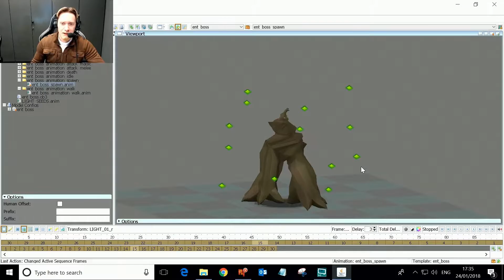RuneScape Daily Highlights | Ep. 302 | RuneScape, MmorpgRS, TheShadowPhase, B0aty, MessageOSRS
The streams that make this video possible:

00:03 | RuneScape - Wildneress Boss - The Ent!

00:31 | MmorpgRS - i love u 2 curtis

00:46 | TheShadowPhase - 1k SMOrc

01:16 | B0aty - Boatys evil plan

01:42 | RuneScape - ASH says no with Mindless Stare LMFAO

02:12 | RuneScape - MOD ASH MUG GOING UP FOR AUCTION!

02:20 | MessageOSRS - Rip zammy spear

02:50 | Emilyispro - Emily´s soda overflowing and swallowing it like a gud girl

03:08 | Faux - POGGERS

03:36 | Dan3HitU - I R Pro Quester

04:06 | DEMIGHTYLEAR - ags with pid is op

04:30 | MmorpgRS - Sensual Taste Test

04:59 | B0aty - Boaty typing on the beat of the music LUL

05:29 | AOAATube - Kickin' it & PKing | !vid | !noblechairs !sponsor !discord

05:59 | Lyusani - Inferno Attempts !PB | @katieosrs

06:29 | CheyMcFly - hi alfie rules

06:45 | rsgloryandgold - becca only chucked carztoon once YAHOOOOOOO

07:16 | Faux - cream cheese

07:46 | B0aty - He said it cmonBruh

07:51 | Xarique - Fingerbang vid lololololololo

🤖  Music Credits

Ian Taylor - Scape Main

Gamebot Runescape is the best place to watch the latest and greatest Runescape gameplay highlights. We feature clips from your favorite Twitch streamers.

🤖  RuneScape

RuneScape is a fantasy MMORPG developed and published by Jagex, released originally in January 2001. RuneScape can be used as a graphical browser game implemented on the client-side in Java, and incorporates 3D rendering.

Players set their own goals and objectives as they play the game. They can train their in-game skills, engage non-player character - NPC monsters and other players in combat and complete quests at their discretion.Players interact with each other through trading, chatting or by participating in mini-games.

The 27 skills in RuneScape enable players to perform various activities within the game, allowing for interaction with NPCs, the environment and other players. Mining an ore trains the mining skill. Some skills, such as woodcutting and fishing, enable the player to collect raw materials that can be processed into usable items for other skills, such as fletching and cooking. Other skills allow players to kill certain NPCs, build their own houses, move around the map with greater ease, steal from various NPCs, market stalls and chests located in-game, light fires, cook their own food, create their own potions, craft runestones and weapons, plant their own plants, hunt NPC animals, raid dungeons, and summon familiars to assist in combat and training skills.

Combat is subdivided into three main categories: melee, magic and ranged. Melee attacks are close range, magic attacks focus on using runestones to cast spells, and ranged attacks use projectile weapons like arrows, darts or knives. These combat types make up a "Combat Triangle", which governs effectiveness of styles in a rock-paper-scissors fashion; melee beats ranged, ranged beats magic, magic beats melee, and each style is neutral to itself.

Player versus player combat - PvP can be performed in specific controlled mini-games and in an area known as the Wilderness. The Duel Arena allows players to stake money and items, while other PvP games offer their own rewards. In the Wilderness, players can engage in combat provided that their combat levels fall within a certain range of each other, and if a player kills their opponent they will be able to claim their opponent's items as a reward.

Gamebot is your destination for the best highlights of all t